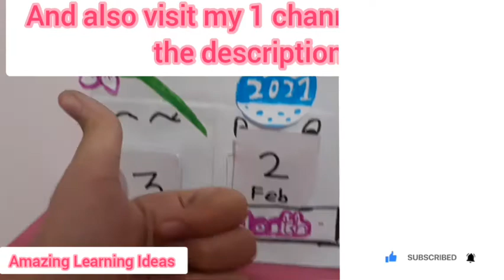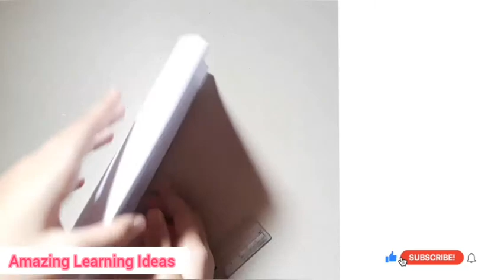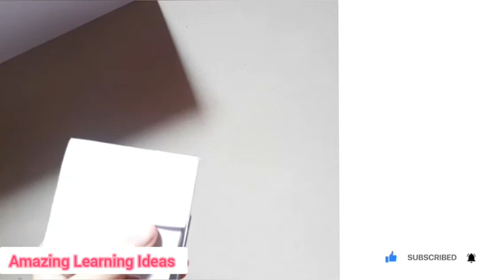Diy Calendar/ Desk organiser/ Back to school supplies/ Amazing Learning Ideas.